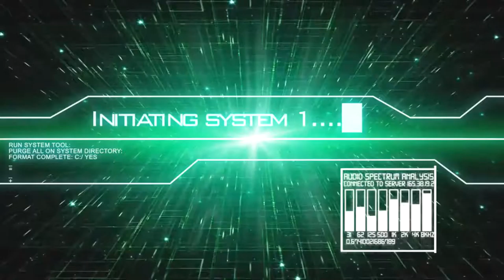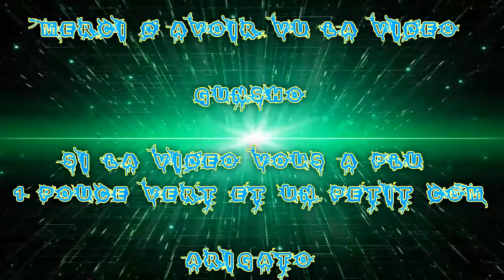[FR] League Of Legends Ranked 2016 #82 | Best Viegar VS Zed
Voilà ma Quatre-vingt-Deuxième vidéo recorde en Ranked Sur League Of Legends !

Je Joue le Viegar Boss de Fun Best Mid Ap

Game Great !

Infos Complémentaire !

Enjoy !! Gunsho !!